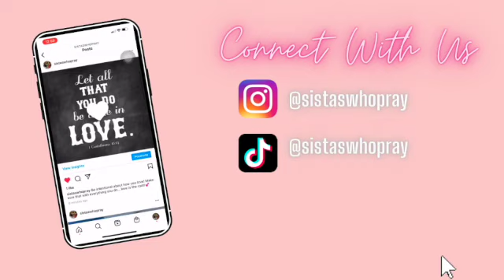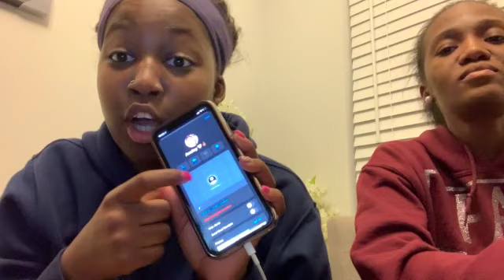The BFF Tag💕‼️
Q&A Bestfriend Edition!💕

Facebook: Sistas Who Pray
You don't wanna miss any of the content coming up!!